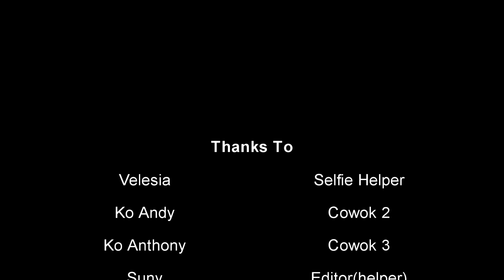[EM TV] Cewek Vs. Cowok ep 1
Haii guyss !!
Kembali lagi di simple life
Kami akan memberikan beberapa contoh gaya hidup sederhana  tapi nyaman. Yaitu dengan Perbedaan cewek dan cowok dalam memilih baju dan bergaya dalam foto.penasaran??buruan tonton yaaa. Tetaplah bersama kali simple life untuk lebih tau selanjutnya gaya hidup yang sederhana.
Thankyou all